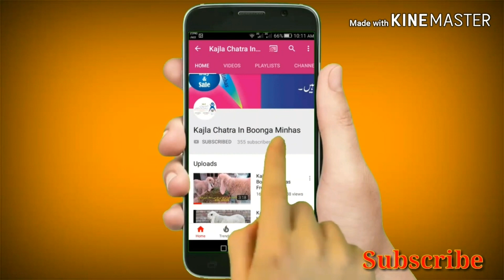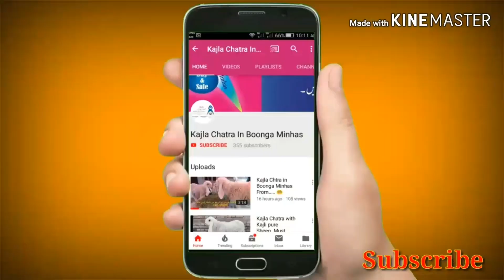Kajla Chtra In Five Nishaan | pore 5 Nishaan men kajla | sargodha ka kajla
For Buy what's ap only
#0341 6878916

Ghulam Shabbir Ansari